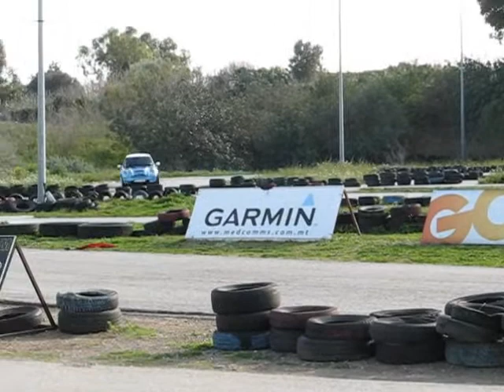My Mini Cooper S at Badger Karting 03-03-13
Me driving my Mini Cooper S like I stole it...at a local go-cart track here in Malta ! :-)